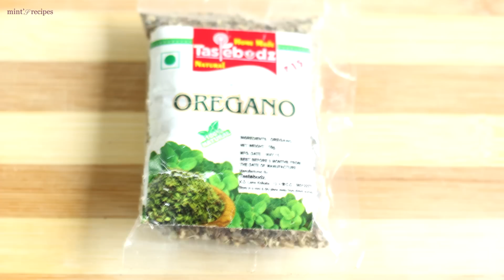Veg Mayonnaise Sandwich Recipe For Breakfast | Mintsrecipes #170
This veg mayo sandwich recipe is a very delicious breakfast recipe which you can easily make for your kids lunch box. My kids love this sandwich recipe. Written recipe

Ingredients:
6 slices of white bread/ brown bread
2-3 tbsp Mayonnaise or as required
2 medium sized finely chopped Onion
1/3 cup finely chopped Capsicum
1/4 cup grated Carrot
1/3 cup grated cabbage
Salt to taste
½ tsp black pepper
Coriander chutney
Oregano
Red chilly flakes
Butter
How to make:
Put all the chopped vegetables in a bowl in a mixing bowl
Put hung curd in a bowl and add all the veggies and spices (except bread).
Mix until well combined.
Take 2 slices of bread and spread a teaspoon of coriander mint chutney on one slice of bread.
Now spread a thick layer of veg mayonnaise mixture on the bread and then cover with another slice of bread to make the sandwich.
Grease both the side of the bread with butter.
Heat non-stick pan and put the sandwich in a pan. Cook for a minute from lower side.
Flip the sandwich and cook till both the sides turn golden brown and crisp.
Veg Curd Sandwich is ready, slice them diagonally. Serve the sandwich with Cilantro Chutney or tomato ketchup.
Note:
You can also use brown bread to make curd sandwich.
Squeeze the water of cucumber and carrot